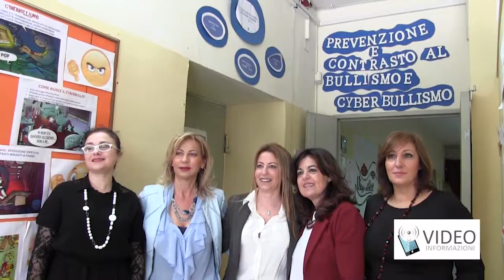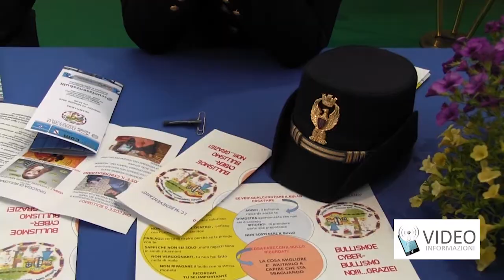Corecom contro il bullismo alla scuola Mimmo Beneventano di Ottaviano